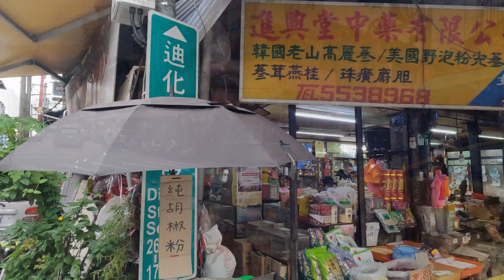Dihua Street -Part3-Taipei City-Taiwan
2022/12/06

Oldest Old Street
Old Taipei
Taiwan Beauty
Walking around